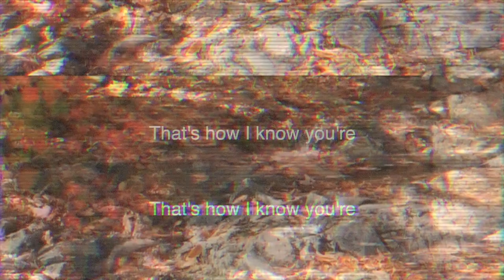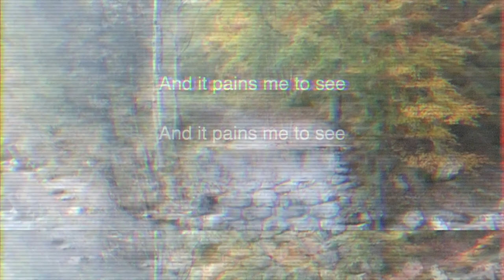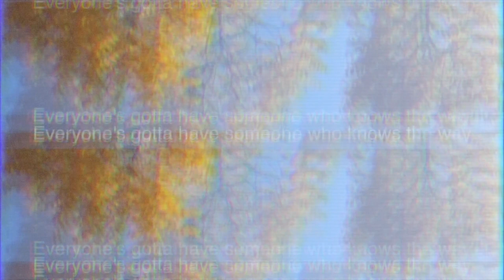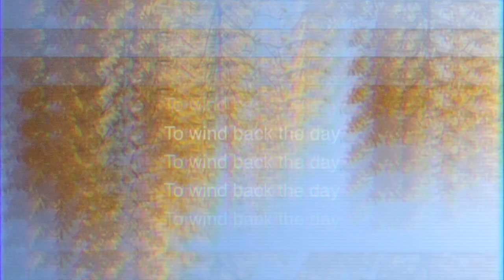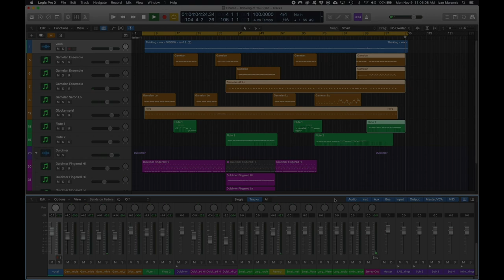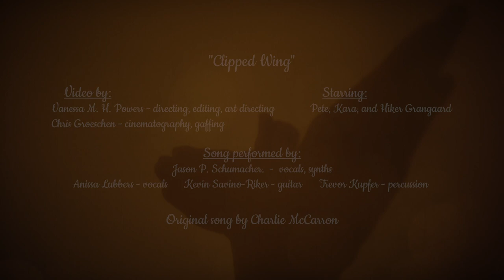Charlie McCarron & Friends - 2020 Covers - Full Album / Music Videos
I challenged my friends to do covers and remixes of my album "2020" Their songs included every style and instrument imaginable: 80s synths, resophonic guitar, Brazilian piano, and Javanese gamelan.

Thanks to everyone who did a cover!

0:00 Sam Begich
4:51 Bunkin’ Cousins (Bubba Holly & Louie Opatz)
7:34 Joe Graves
11:53 Carrellee
15:20 Tinynormous (Dev Jana)
18:35 Bubba Holly & Nicole Wilder
23:26 Gerry Mayer
27:03 Liam Moore
31:28 Rebecca Hass
33:47 Kazyak (Pat Hayes, Peter Frey, Nick Grewe, Andy Wolfe, Tyler Safranek)
38:17 Scott Keever & Caly McMorrow
42:15 Ivan Maramis
46:22 Brittany Benjamin
49:54 Jason P. Schumacher, Anissa Lubbers, Trevor Kupfer, Kevin Savino-Riker (video by Vanessa M. H. Powers)
53:32 Nicholas Christopulos
55:51 Blue Liars (Susan Thompson, Jim Fuller, Marc Partridge)
58:56 Amanda Weis & Matt Haider
1:04:23 Simon Sperl